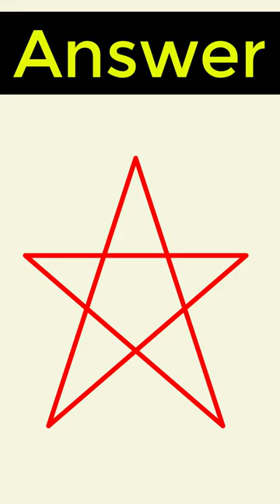गणित प्रैक्टिकल प्रशन | पेड़ों का गणित का सवाल | Interview With Practical Question | गणित प्रशन Quiz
IAS IPS UPSC Interview